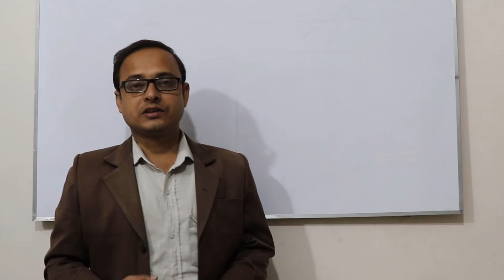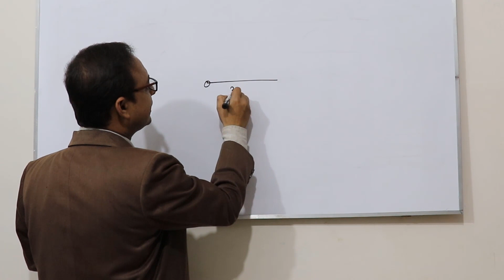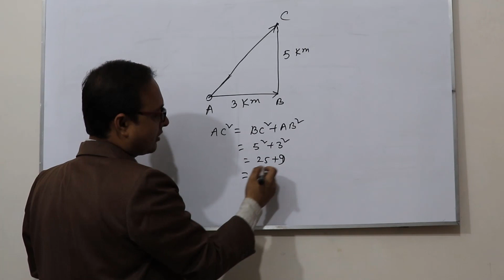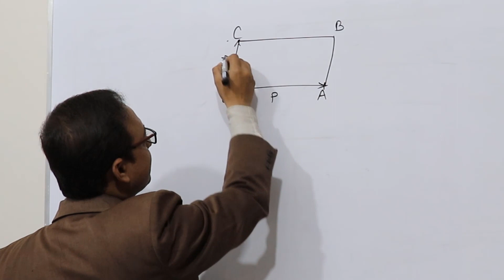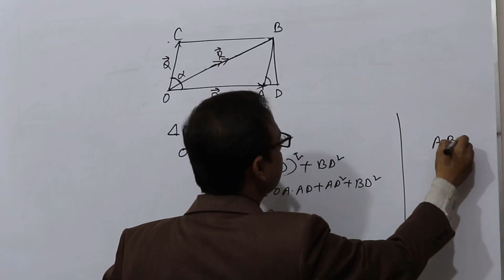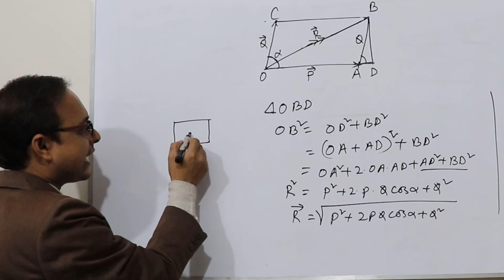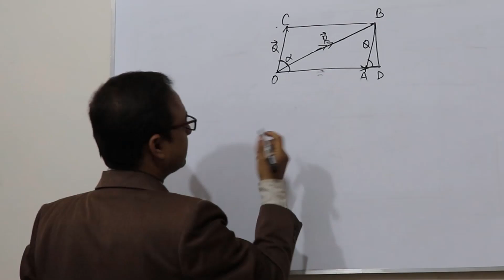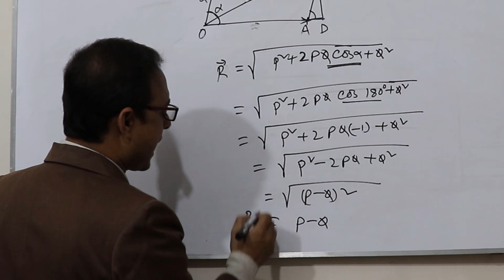Vector HSC-Physics | 1st paper | Chapter 2 | ভেক্টর | সামন্তরিকের সূত্র | লব্ধির মান | Edu | Port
HSC Physics 1st paper Chapter 2,  Vector, Symmetric formulas. ভেক্টর,  সামন্তরিকের সূত্র, লব্ধির মান, লব্ধির সর্বোচ্চ মান ও সর্বোনিম্ন মান নির্ণয়, গাণিতিক সমস্যা সমাধান।  Edu Port, Anisur Rahman, Anis sir Publish This Video on youtube channel Eduport. vector-physics important class.
vector, Resultant, maximum and minimum resultant.

anisur rahman, lecturer, physics, Bheramara College, Bheramara, Kushtia.